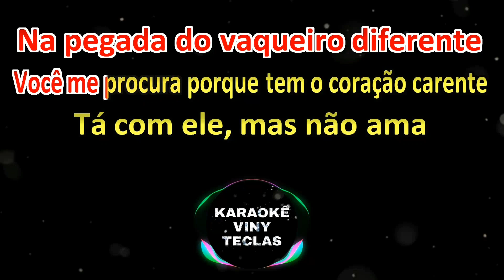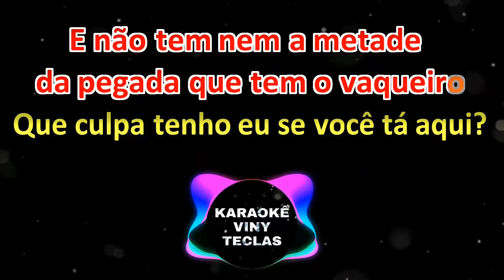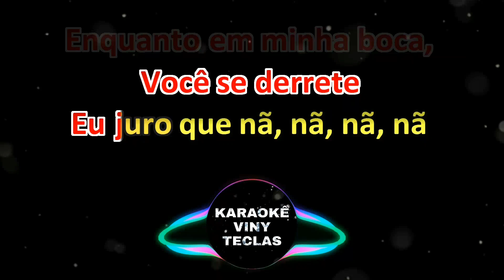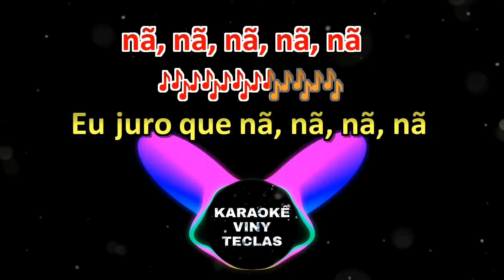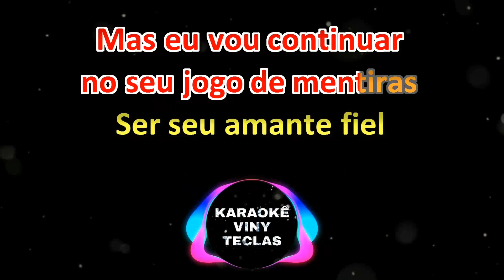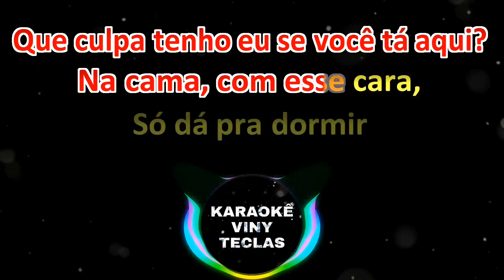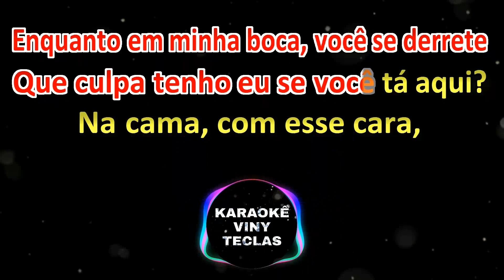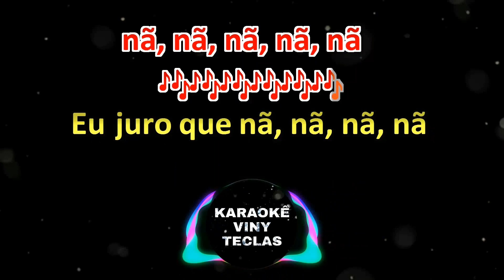Karaokê - Que Culpa Eu Tenho - Tarcísio do acordeon - VINY TECLAS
🔴 ATENÇÃO: Infelizmente não é permitido gravações utilizando os playbacks aqui do canal, por motivo de problemas relacionado a  direitos autorais.
 Também NÃO comercializamos esses playbacks.
 Divirtam-se!!!

BA